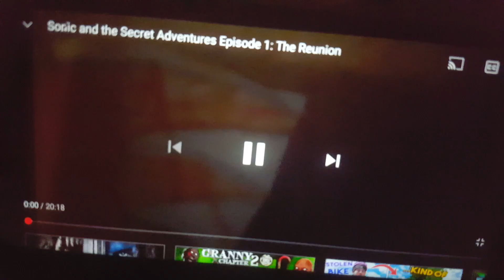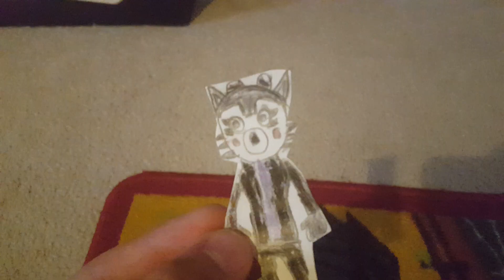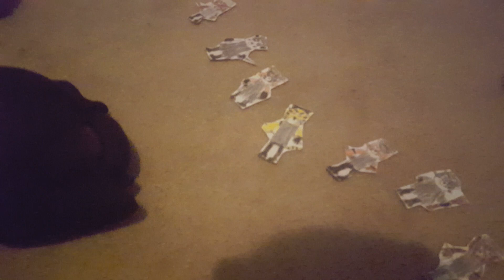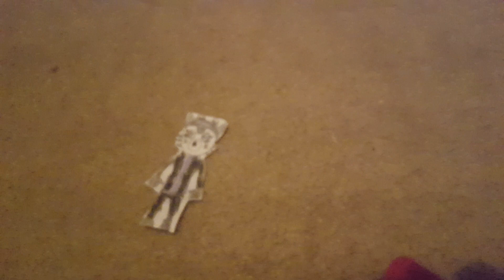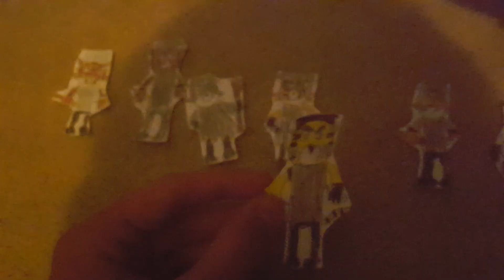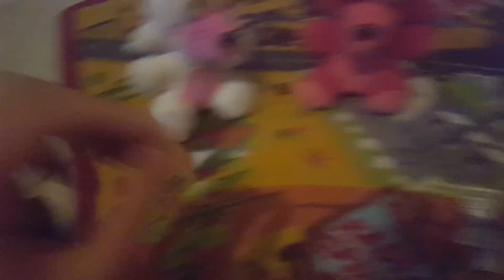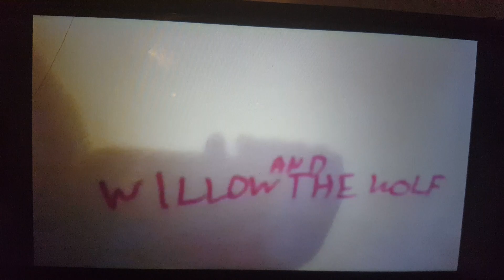Foxy and Mangle Episode 3: The Secret from Darth Vader Pig